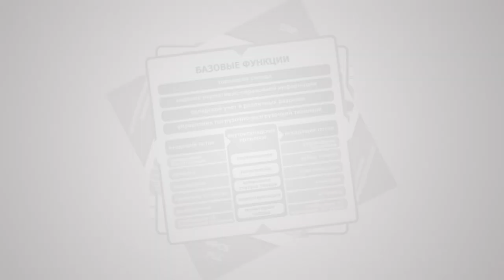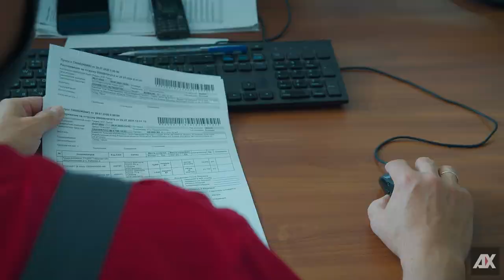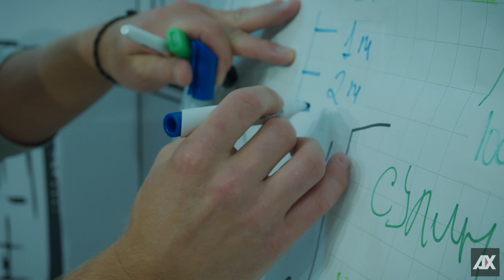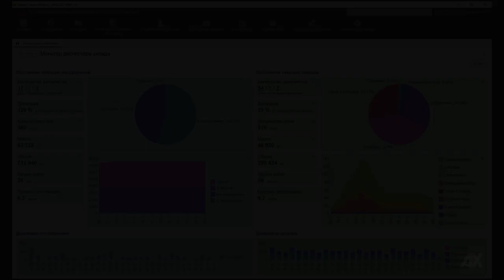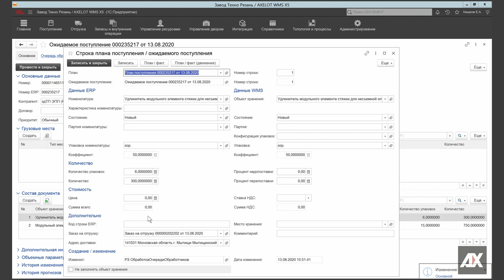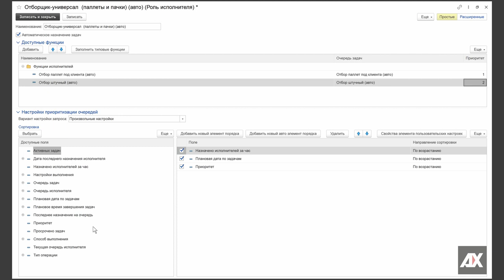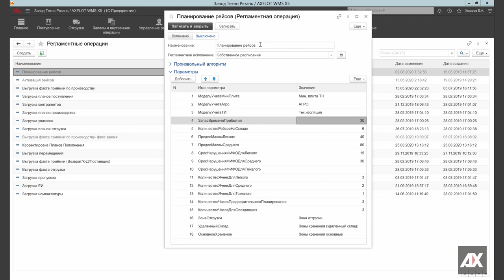Внедрение AXELOT WMS X5 на складах «Завода ТЕХНО» корпорации «ТехноНИКОЛЬ»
Рады представить вашему вниманию видеоролик, снятый по итогам проекта автоматизации складов при производстве «Завода ТЕХНО» («ТехноНИКОЛЬ») на базе системы AXELOT WMS X5.

В рамках интересного и масштабного проекта по внедрению WMS на складах «Завода ТЕХНО» специалистам компании AXELOT пришлось столкнуться с рядом особенностей, от невозможности использования Wi-Fi на складе до специфических бизнес-процессов.
Специалисты компании AXELOT, занимавшиеся реализацией проекта, использовали в работе свой обширный опыт, полученный при автоматизации других производственных складов – от предприятий тяжелого машиностроения до компаний-изготовителей пищевой продукции и напитков.

Предлагаем посмотреть, как накопленный опыт помог специалистам AXELOT справиться с интересными задачами и найти нестандартные решения.